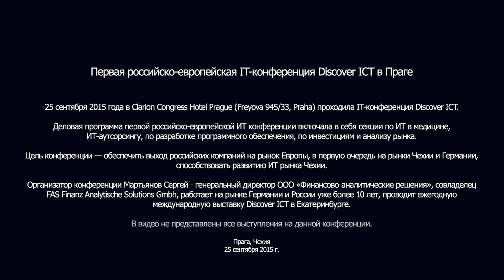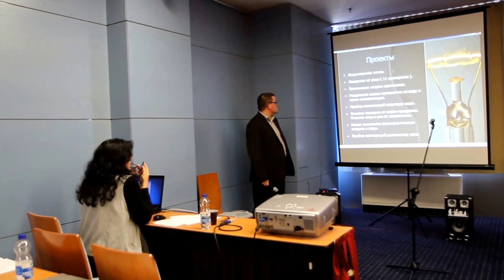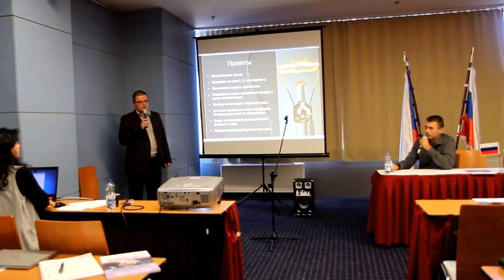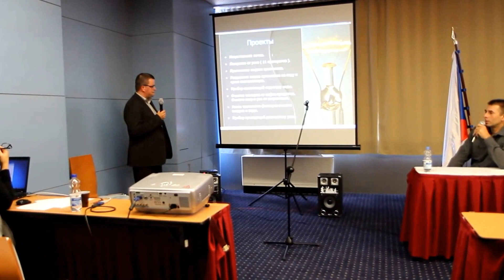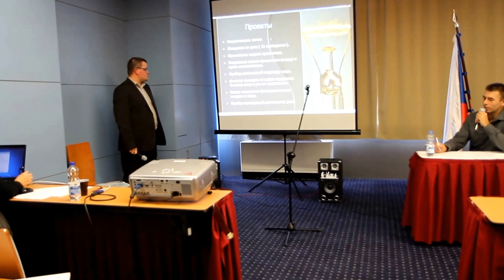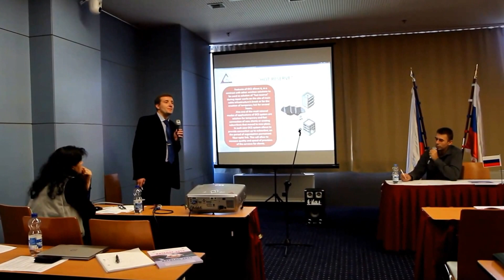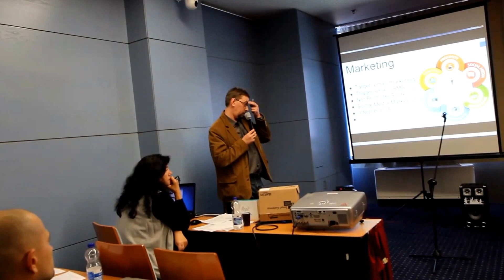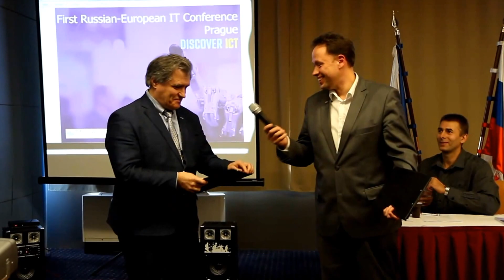IT конференция Discover ICT в Праге 2015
25 сентября 2015 года в Clarion Congress Hotel Prague (Freyova 945/33, Praha) проходила IT-конференция Discover ICT.
Деловая программа первой российско-европейской ИТ конференции включала в себя секции по ИТ в медицине, ИТ-аутсорсингу, по разработке программного обеспечения, по инвестициям и анализу рынка. Подробнее